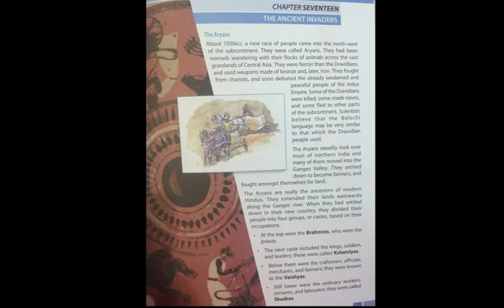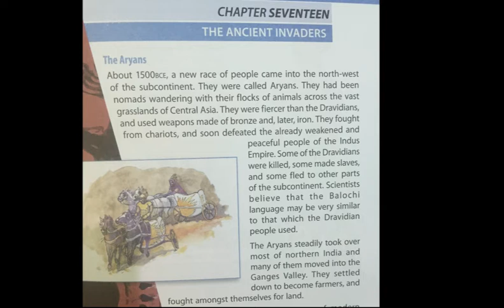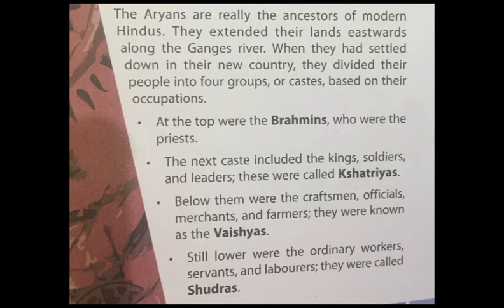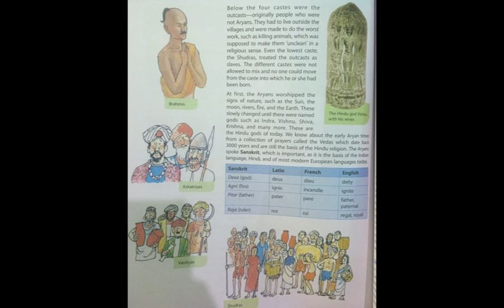Grade 6 History Lecture 3